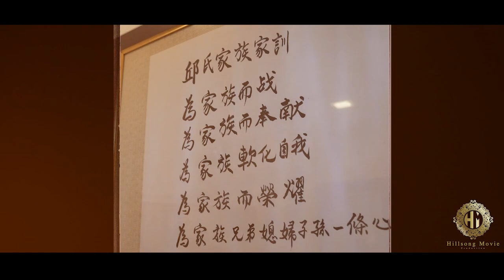Bosco & Alice // 2023.03.25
``` ᴡᴇᴅᴅɪɴɢ ᴀᴄᴛᴜᴀʟ ᴅᴀʏ ```

𝓑𝓸𝓼𝓬𝓸 ♡ 𝓐𝓵𝓲𝓬𝓮